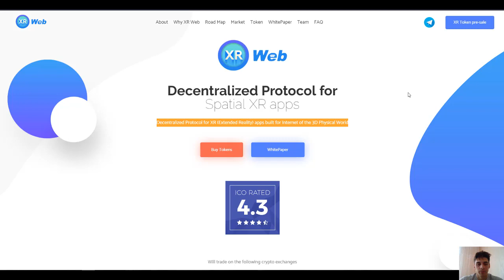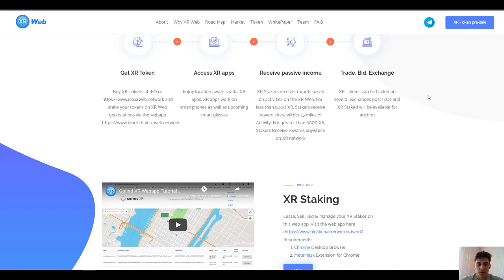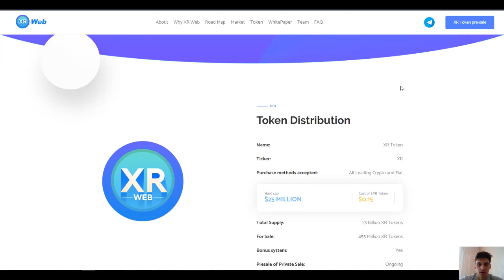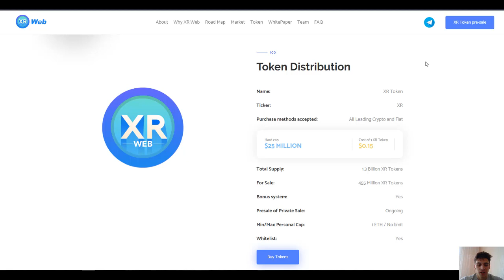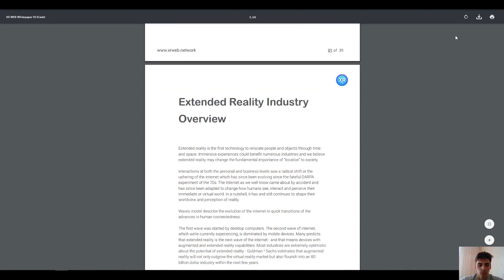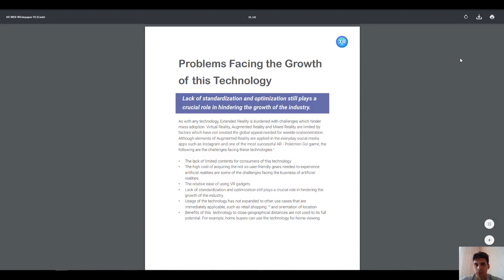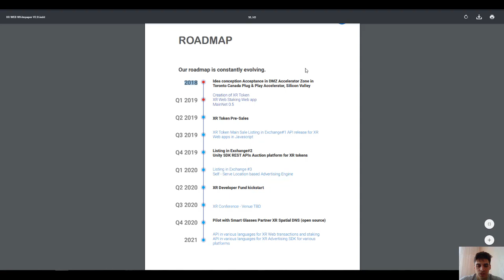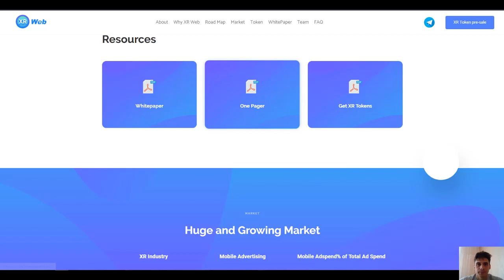XR Web: Decentralized Protocol for Spatial XR apps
bounty0x author's name: latines
Bitcointalk username: latines